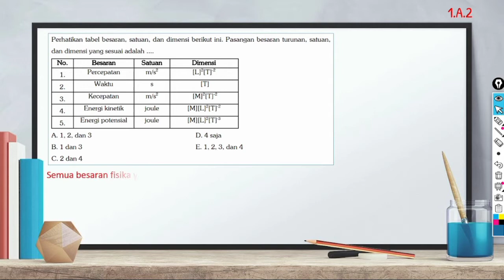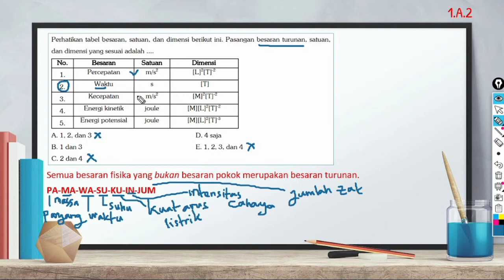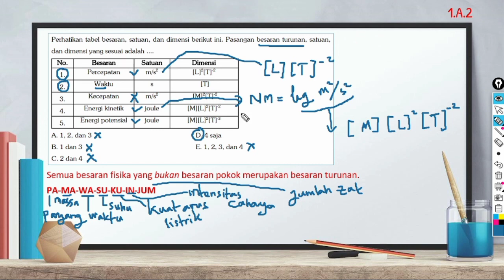Soal Latihan Persiapan UTBK SBMPTN SAINTEK Fisika | Menentukan Besaran, Satuan, dan Dimensi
Video ini dibuat untuk memfasilitasi Sahabat Om Soen yang sedang menyiapkan diri untuk menghadapi UTBK SBMPTN atau seleksi masuk perguruan tinggi negeri (UTBK). Pada video ini, Om Soen menampilkan pembahasan Soal Latihan Persiapan UTBK SBMPTN SAINTEK Fisika | Menentukan Besaran, Satuan, dan Dimensi. Selamat menyaksikan video pembahasan Soal Latihan Persiapan UTBK SBMPTN SAINTEK Fisika | Menentukan Besaran, Satuan, dan Dimensi. Semoga tayangan video pembahasan Soal Latihan Persiapan UTBK SBMPTN SAINTEK Fisika | Menentukan Besaran, Satuan, dan Dimensi dapat membantu Sahabat Om Soen untuk lebih siap menghadapi UTBK SBMPTN SAINTEK FISIKA, sehingga dapat lulus ke PTN yang dituju.
Atribusi:
Thanks to Rainbow Timers for the introduction video.
Video Editor: Daffa Aidan Hossami S.